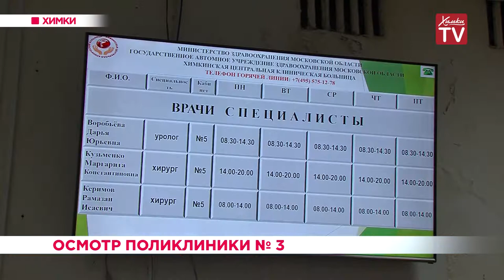Осмотр поликлиники № 3. 24.04.19